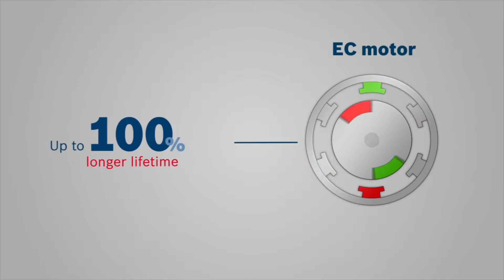GSB 14 4 V EC Аккумуляторная ударная дрель шуруповерт Аккумуляторные ударные дрели allrounderseries